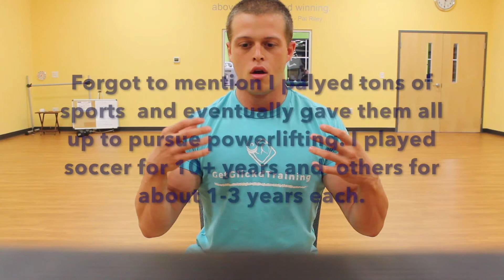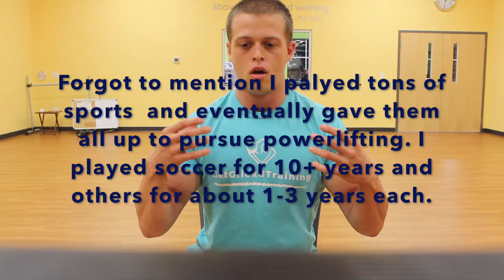My Journey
My story of my 20 year life long Journey about how getting pushed around led to breaking powerlifting records, when I was 15 and eventually to the start of GetGlickdTraining LLC.